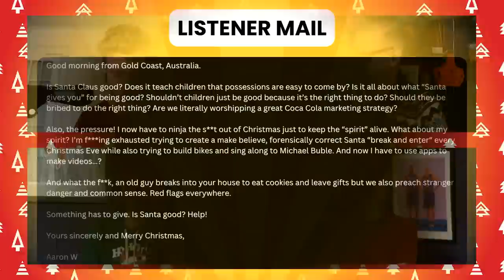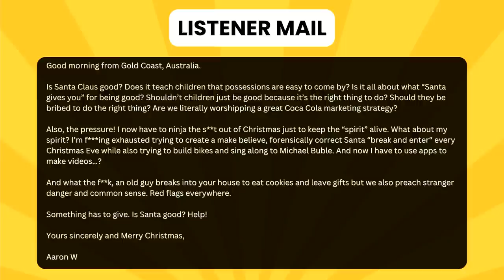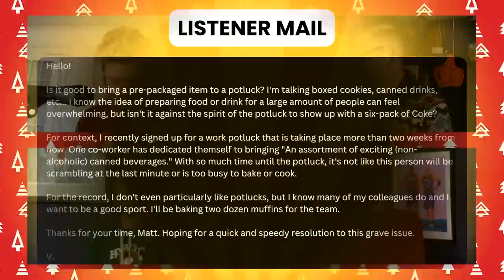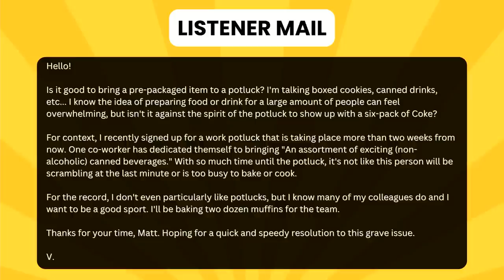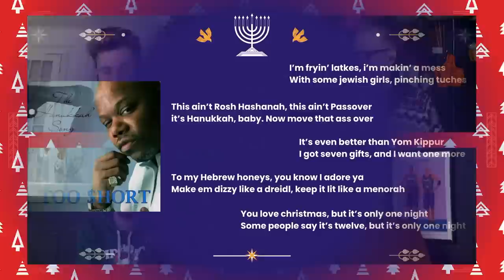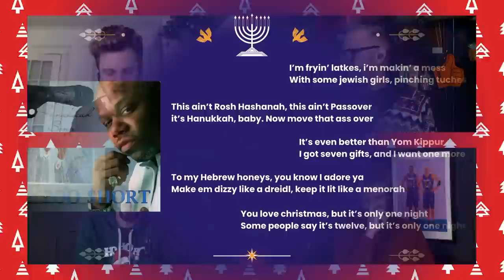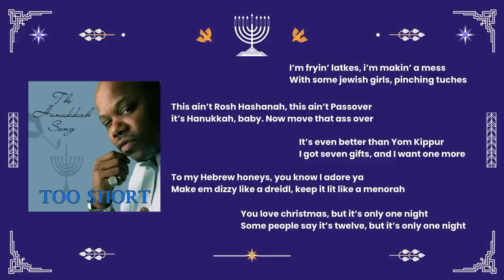J.E. Skeets & Trey Kerby | Santa Claus, Egg Nog vs Mulled Wine, Fake Trees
Trey Kerby & J.E. Skeets (No Dunks) join MattyO and JD for a holiday extravaganza! We discuss the merits of Santa Claus, gift cards, potlucks, fake trees, and a Hanukkah song by Too Short. All that plus much more on this festive Is [This] Good? celebration.